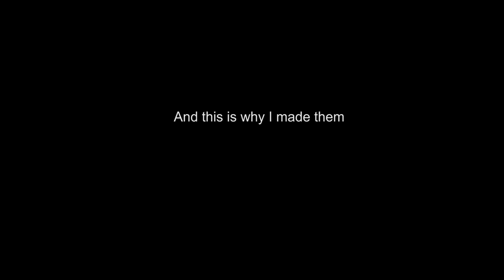Tweakwood: Building strong sawhorses using nothing but Festool Dominos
In this video, I build the easiest sawhorses ever using nothing but Festool Dominos, wood and glue. Oh, and a few small brad nails.